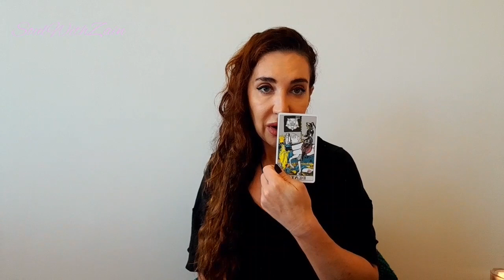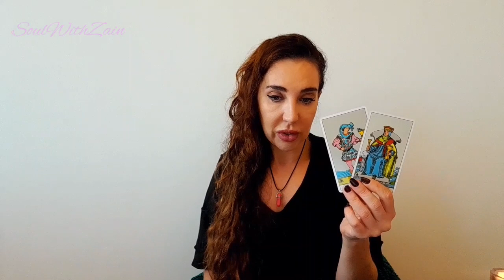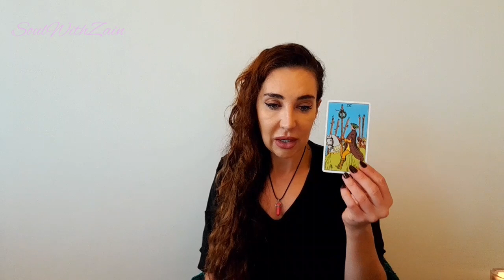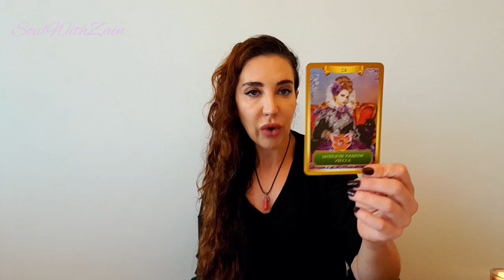Gemini ♊️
Please do check your sun moon rising and saturn for this month.  As well as your element readings.

Love & light💫
Zain